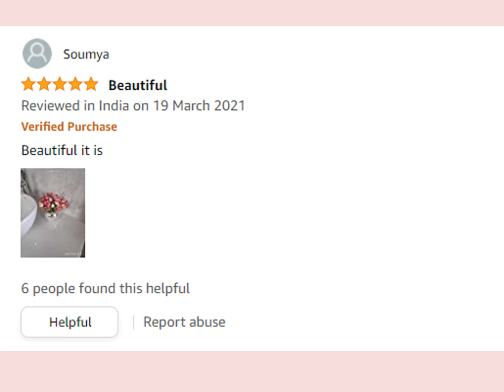Reasons to Buy, Review & Images Mercury Glass Vase for Home Decor Center Latest on Amazon July 2021